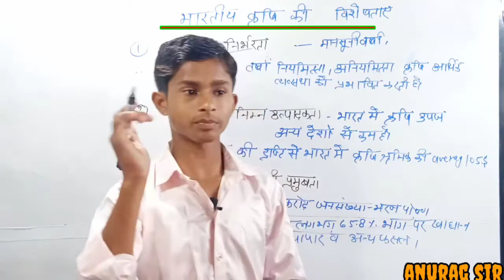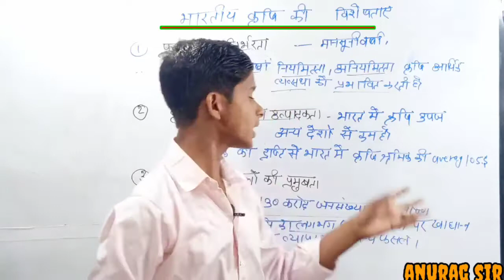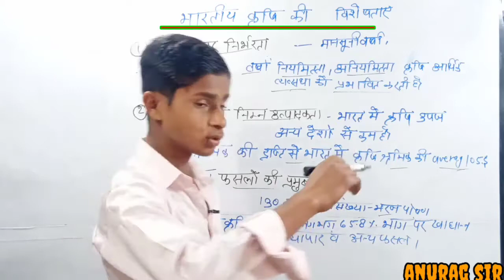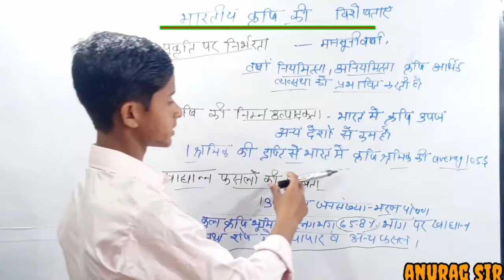भारतीय कृषि की विशेषताएं कैसे लिखें।। bhartiya krishi ki visheshtaye kaun kaun hai @sr classes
भारतीय कृषि की विशेषताएं कैसे लिखें।। bhartiya krishi ki visheshtaye kaun kaun hai।।
bhar भारतीय कृषि की विशेषताएं
भारतीय कृषि की विशेषताएं लिखिए तथा उनका उल्लेख कीजिए
भारतीय कृषि की निम्नलिखित तीन विशेषताएं लिखिए
भारतीय कृषि की विशेषताएं क्या है
सामाजिक विज्ञान भारतीय कृषि की विशेषताएं

भारतीय_कृषि_की_कौन_कौन_सी_विशेषताएं है